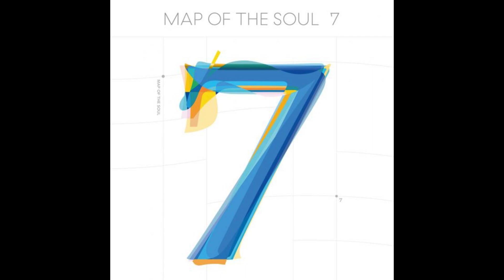Filter - BTS (방탄소년단)+ [CLEAN INSTRUMENTAL]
BTS (방탄소년단) - Filter
Map Of The Soul 7
INSTRUMENTAL ALBUM

ECB